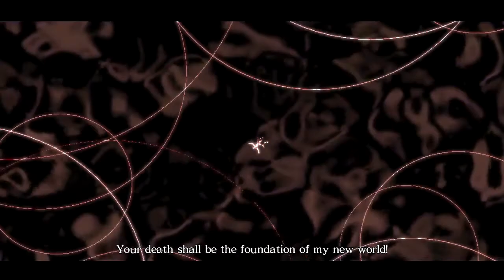Asura's Wrath - HD Playthrough - Part 3 - Episode 16 - Power Struggle | CenterStrain01